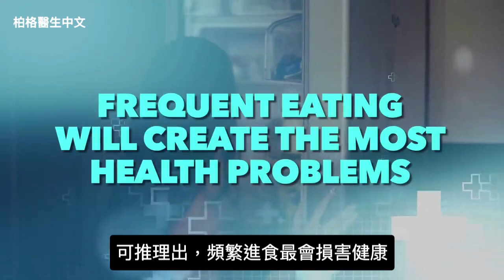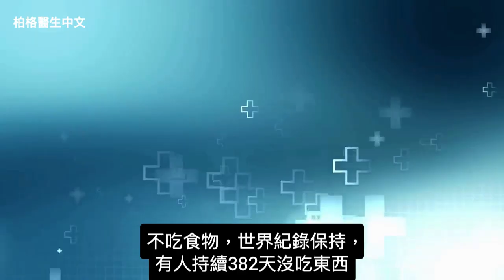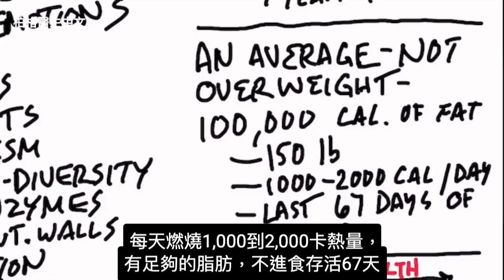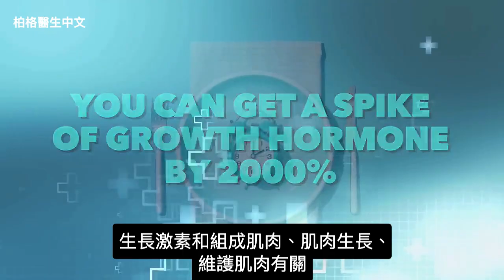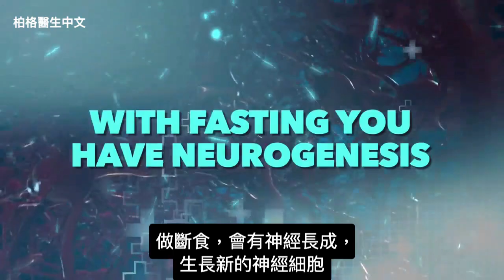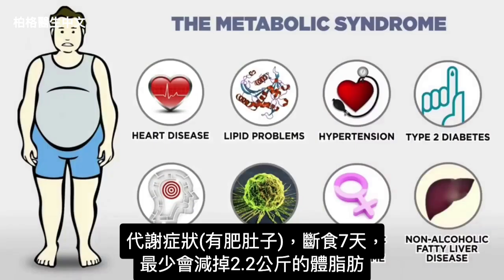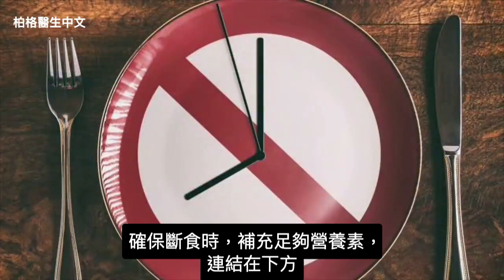飢餓7天會怎麼樣?斷食補充營養素,柏格醫生 Dr Berg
時間標示：
1:35 沒有水，你能活多久？
2:10 沒有食物，你能活多久？
3:15 停止進食，會發生什麼事？
3:45 飢餓與斷食
4:02 你只不吃含熱量的東西
4:52 肌餓時，是用自己的肌肉、器官 作為熱量來源
6:25 做斷食，生長激素飆升20倍
7:28 生長出新的腦細胞
10:08 斷食改善體內抗氧化網路
10:58 增強微生物菌群，也增強腸壁
11:31 肝臟中排毒酶，會增強
12:19 斷食對癌症患者是最有效、最有益健康
12:34 對瘦弱的癌症患者， 還是有些方法

柏格醫生 dr berg 說明：斷食七天是最健康的事。經常進食會產生很多健康問題。

斷食的前1-2天，可能會感到一些不適、饑餓和虛弱。但在那之後，饑餓感會消失，且會體驗到驚人的好處。

飢餓和斷食的區別：
飢餓：
1. 饑餓許多副作用，在營養不良下發生
2. 身體會吃掉肌肉和器官
3. 您的食慾非常強烈
4. 你感到冷漠無助
5. 經歷肌肉萎縮atrophy
6. 非常煩躁
7. 經歷嚴重的感知衰退
8. 虛弱和疲憊
9. 嚴重的營養不良症狀

斷食重點和益處：
1. 足夠的液體和營養
2. 身體只會燃燒脂肪並保護肌肉
3. 沒食慾或渴望
4. 高情緒
5. 生長激素激增
6. 幸福感
7. 神經新生成（認知能力的額外好處）
8. 強壯、有能量
9. 免疫系統會更強
10. 體驗細胞自噬
11. 抗氧化網路得到改善
12. 胰島素變得更加敏感
13. 新陳代謝變得更健康、更快
14. 代謝綜合癥改善
15. 減掉脂肪
16. 微生物菌群得到加強和改善
17. 改善腸道
18. 改善過敏
19. 改善發炎和疼痛
20. 提高排毒能力
21. 細胞更耐壓
22. 讓副交感神經佔主導地位（平靜和放鬆）
23. 殺死癌細胞

（想自殺的先生四天沒吃東西）
4 Days of No Food Pulled Me Out of a Deep Dark Depression

艾瑞克柏格(Dr Eric Berg)醫生介紹：
56歲，脊椎醫生， 他是弗吉尼亞州、加利福尼亞州和路易斯安那州的3州脊椎科醫生，￼執照一直維持有效。他是全球知名的健康生酮飲食和斷食專家，也是《新體型指南》和KB Publishing出版書作者。